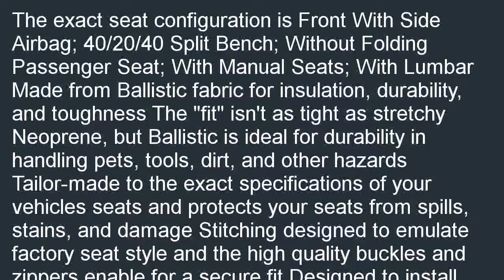Coverking Custom Fit Front 402040 Seat Cover for Select Nissan Titan Models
On sale  B000JNLXHC/?tag=iphonevx-20 Best price for Coverking Custom Fit Front 40/20/40 Seat Cover for Select Nissan Titan Models - Ballistic (Light Gray). Use the store locator to find  best price of Coverking Custom Fit Front 40/20/40 Seat Cover for Select Nissan Titan Models - Ballistic (Light Gray).